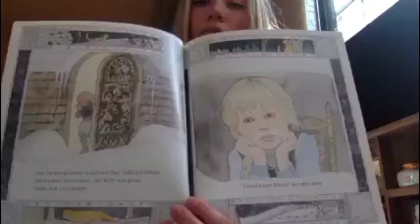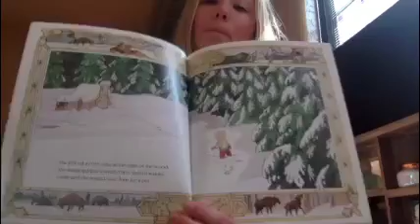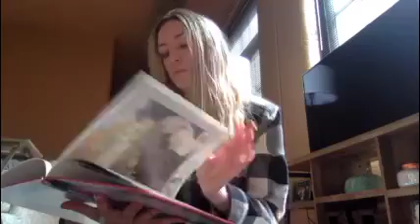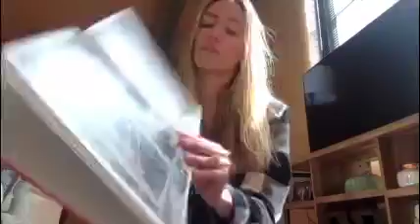Library with BSS Alumni - Sarah Gangemi - Annie and the Wild Animals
Please welcome Sarah P. Gangemi, 2006 BSS Alumni.